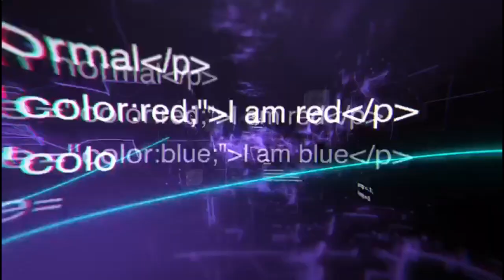Evento marca a retomada do setor madeireiro no Jari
Com a presença do governador Clécio Luís e do senador Davi Alcolumbre, o Grupo Agregue realiza Dia de Campo para receber a sua Autorização de Exploração Florestal (Autex).